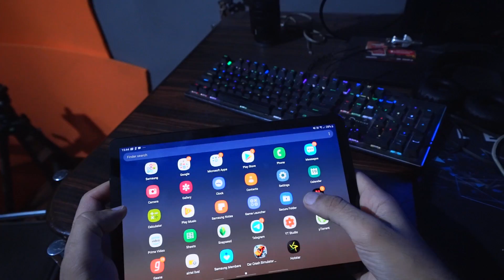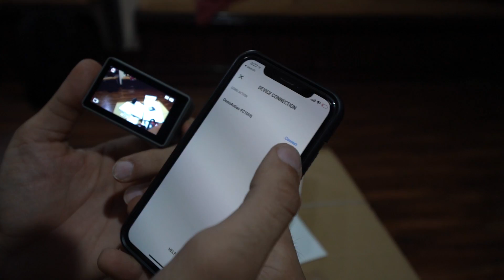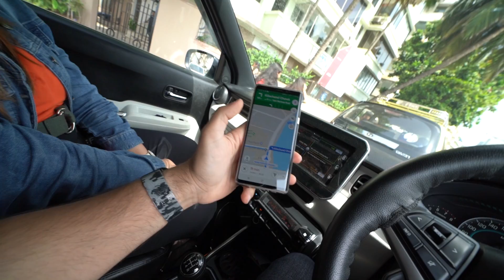PANGA MAT LENA..THEY ARE MY FRIENDS NOW